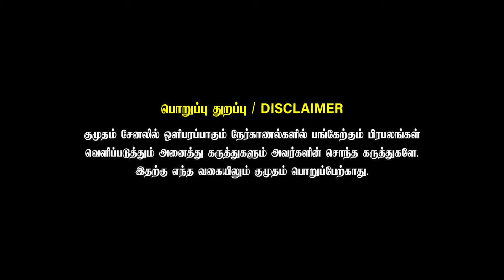Hardik Pandya இடத்தில் நான் இருந்திருக்கணும் | CSK Former Cricketer Yo Mahesh Interview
In this conversation, Yomi opens up about the Ups↗ & Downs↘ he faced throughout his cricketing journey. Join the exclusive interview with Yo Mahesh (aka) @Yomi_21 in this Kumudam Exclusive Interview.

Ananyas Nana Nani Homes

Ananya Shelters Private Limited
618/1 A, K.S.Gardens,
Kasthurinaickenpalayam,
Coimbatore
641 041.

India's 1st Underwater Walkthru Tunnel Aquarium
Injambakkam, ECR, Chennai